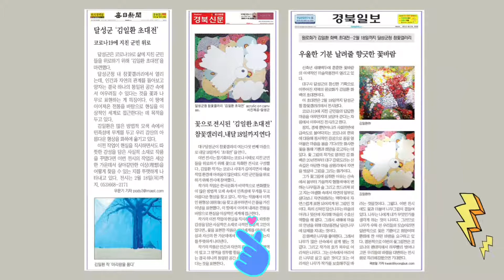김일환화백 참꽃갤러리(달성군청) 초대전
2021년1월21일
김일환화백 참꽃갤러리 초대전
(달성군청)